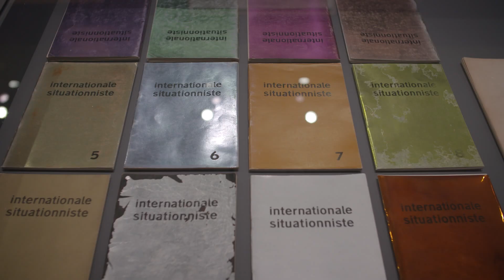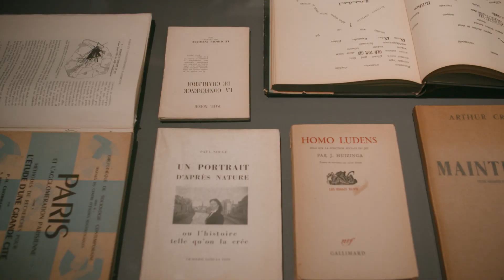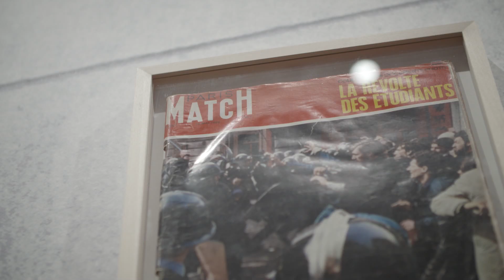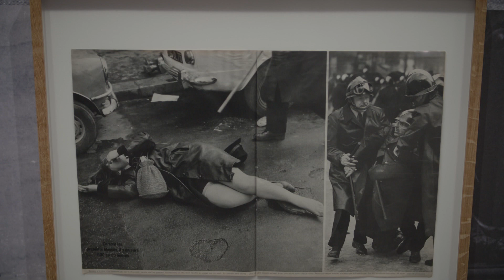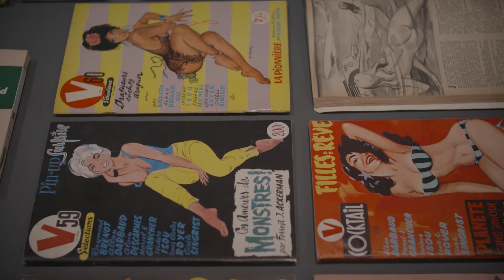The Most Dangerous Game Feature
Feature of the exhibition "The Most Dangerous Game | The Situationist International en route for May ’68" with curators Wolfgang Scheppe, Roberto  Ohrt, Eleonora Sovrani and Bernd Scherer, Director of HKW